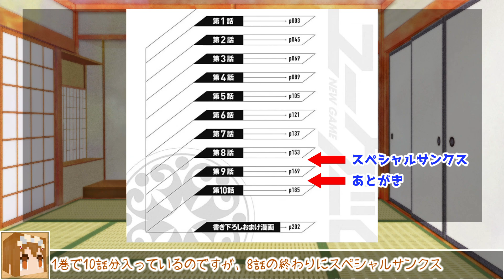【設定があやふやなろう系漫画】自重しない元勇者の強くて楽しいニューゲーム【あらすじ詐欺じゃん】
編集後に気付いたのですが、あらすじ詐欺です。
あらすじには、「かつて最強の勇者として、異世界を救った主人公オリオン。魔王を倒すという使命を果たし現実世界に戻った」と書いてありますが違います。
救ったのは自分の世界(元の世界)であり、その後女神の慈悲として地球っぽい「平和な世界」の住人に生まれ変わりました。
どうしてこんな違うあらすじになってるわけよ・・・
「平和な世界(あらすじ的には現実世界)」の方が異世界なんですよ。
あらすじ書いた人、しっかり本編読みましょうよ？仕事できない人間だなぁ。

原作者について調べていたら、「S式コミュニケーション」や「GJ部」、明るい家族砲計画っ!、「長門有希ちゃんの消失 とある一日」を書いていた方だったんですね！
作者名って全然見ないので気付かなかったです、申し訳ありませんでした。
この中では「S式コミュニケーション」しか読んだこと無いのですが、面白かったです！ありがとうございます！
何故「小説家になろう」になんているんですか・・・

あ、私は清楚に綺麗に感想を述べていますが、全力でレビューしているYoutuberがいらっしゃいますので、そちらをご覧になると更に理解できるかも知れません。
☆ゆっくりなろう系最糞更新究極ゴミ漫画レビュー「自重しない元勇者の強くて楽しいニューゲーム」

00:00 はじまり
01:05 本編
09:18 おわりに

作品名：自重しない元勇者の強くて楽しいニューゲーム
原作者：新木伸
キャラクター原案：卵の黄身
漫画：ていやん
出版：水曜日はまったりダッシュエックスコミック(集英社)

画像引用元：「自重しない元勇者の強くて楽しいニューゲーム」

以下のサイトで無料で読むことが出来ます

☆【私的なろう系マンガレビュー】「攻略本」を駆使する最強の魔法使い ～‹命令させろ›とは言わせない俺流魔王討伐最善ルート～【全員クズ】【魅力？むしろ教えて下さい】